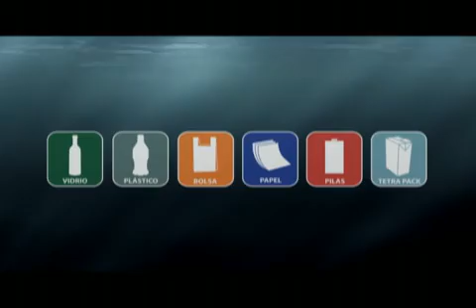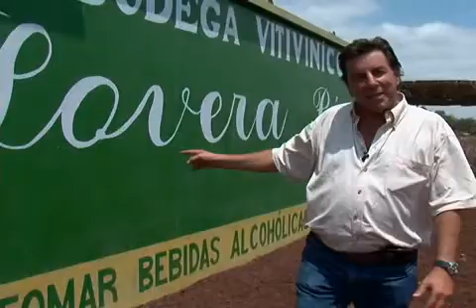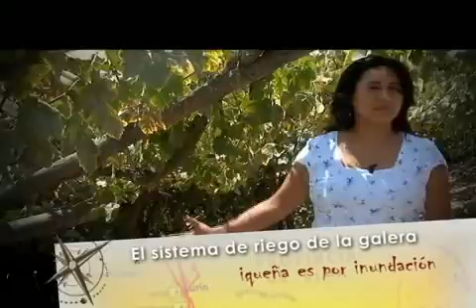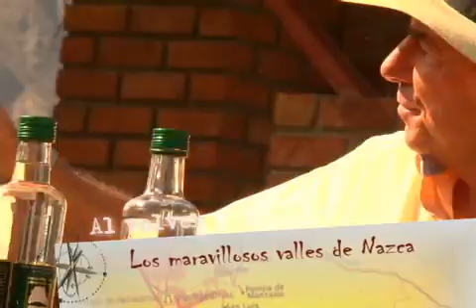Por las Rutas del Pisco // Bodegas Pisqueras Ica- Arequipa (01)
Johnny sigue con el recorrido pisquero por el sur de nuestro pais,llegamos a la Bodega Queirolo,asi como a alguna pequeñas Bodegas artesanales de la ciudad de Ica.